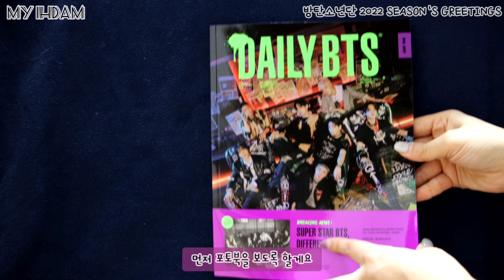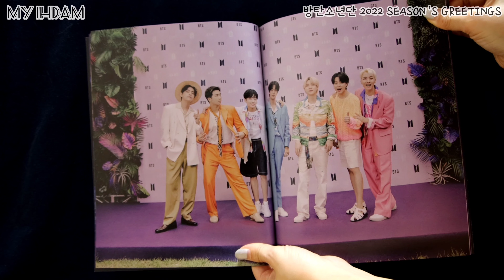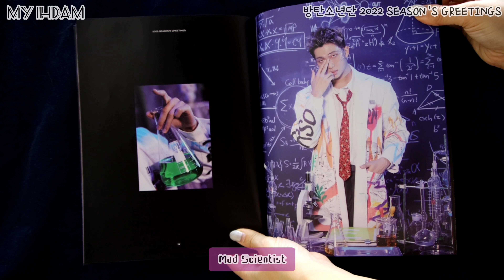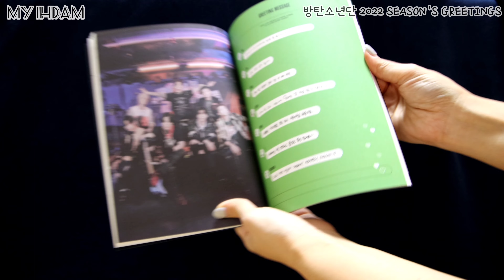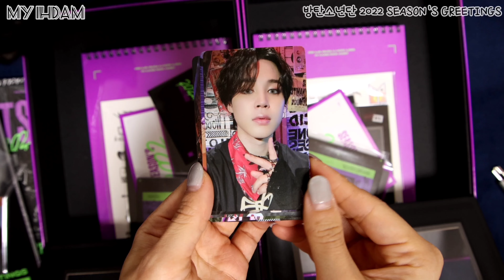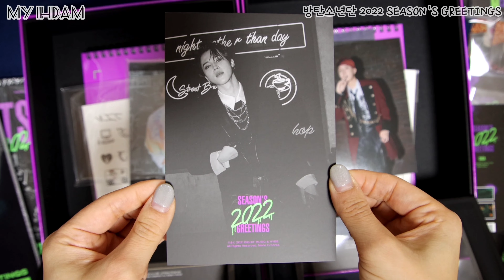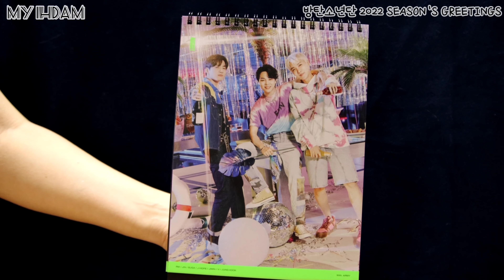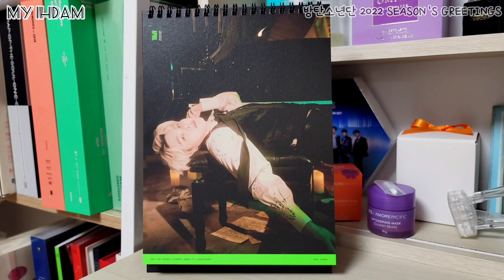[언박싱] 받탄소년단 2022 시즌그리팅 | BTS 2022 SEASON'S GREETINGS | WALL CALENDAR | 시그 언박싱 아미로그 늦덕아미 방탄 시그 언박싱